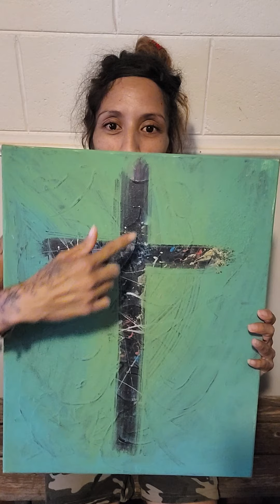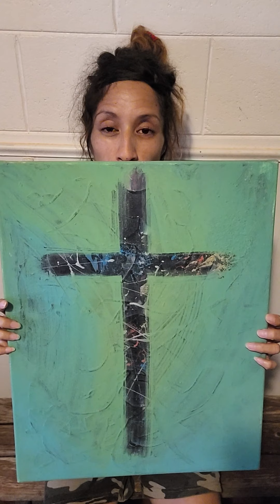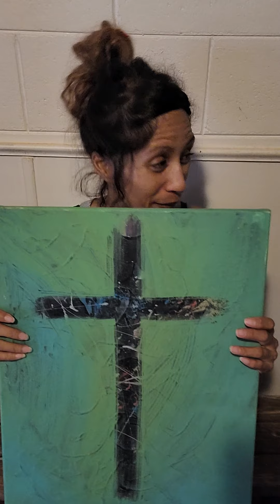JESUS try the Reins 🙏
🦋 JEREMIAH 17:9-10

ALOHA OHANA ELEVATE YOUR EARS TO THE WORD OF GOD AND SEEK HIM DILIGENTLY AND CONSISTENTLY THE LORD IS ALWAYS WITH YOU THE LORD HAS DONE IT ALL FOR YOU AND HAS PREPARED THE WAY BE ENCOURAGED IN JESUS NAME AMENE ❤️‍🔥 🙌 🤲 🙏